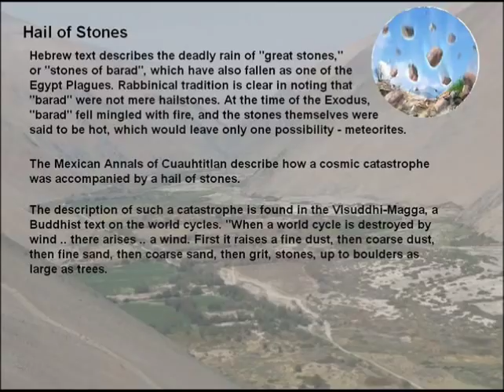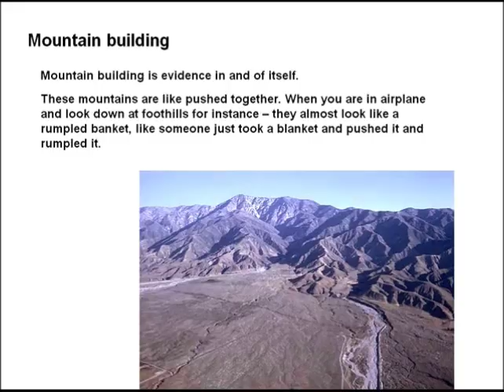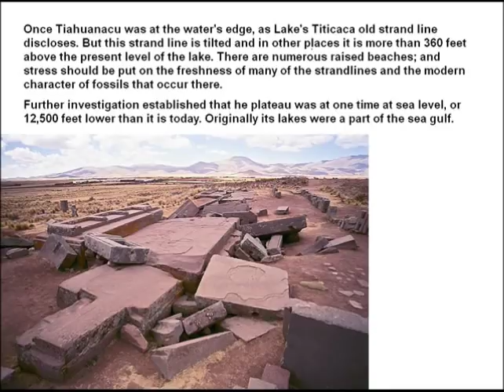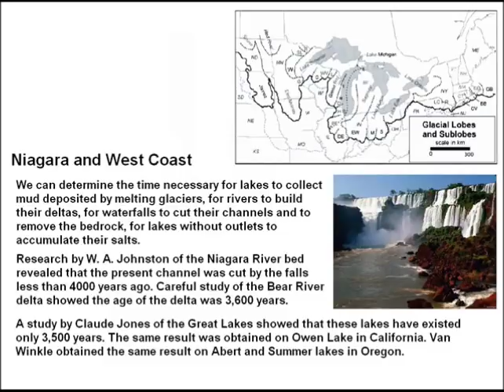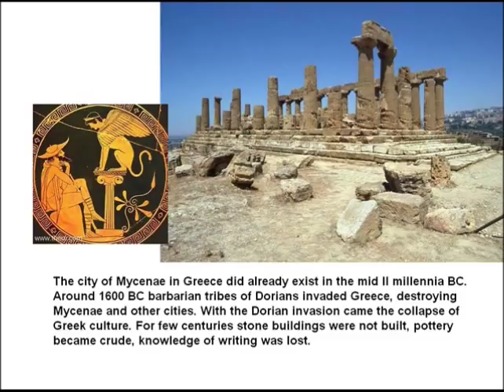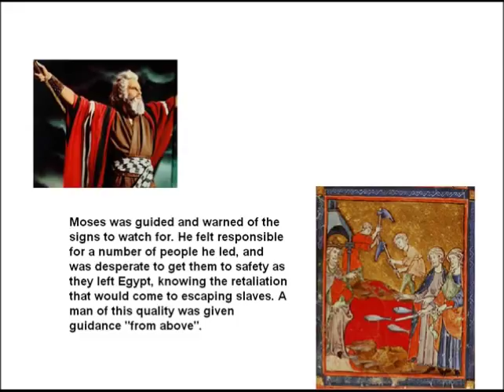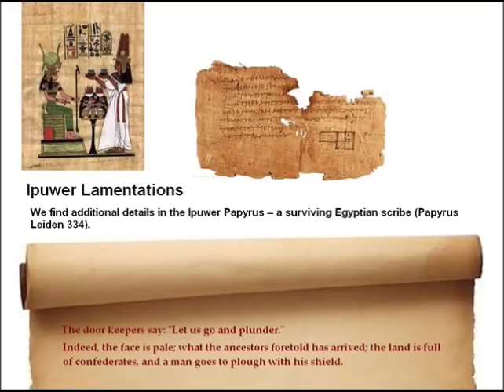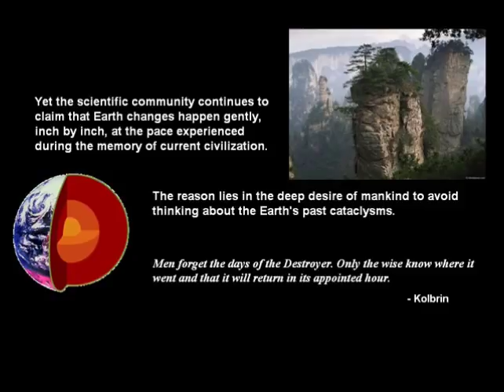velikovsky ideas part4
still more on the ideas of this genius IMMANUAL VELIKOVSKY and next part is then
and now his ideas have been confirmed by logic information thru physcal ufo-contacts - esp. those from Erra/Semjase, Norsk, ellers and some extracts of the contacts on;